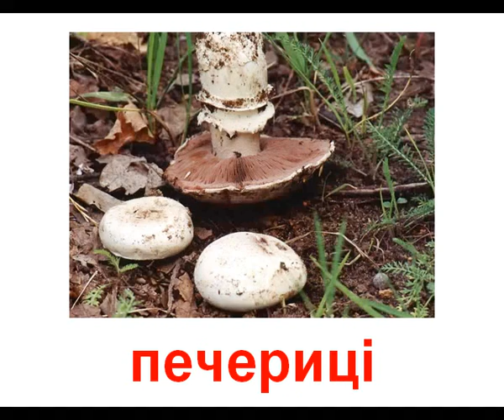Гриби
Картки Домана. Doman cards.